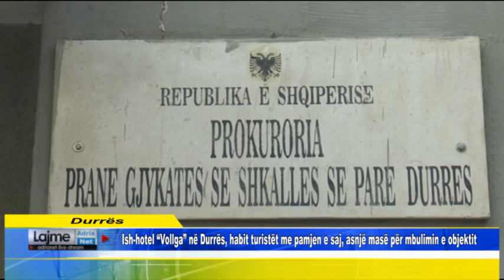Sezoni turistik, internsifikohen kontrollet antidrogë në Qarkun Durrës